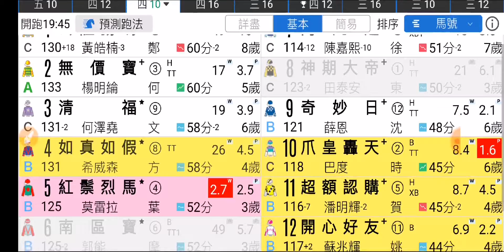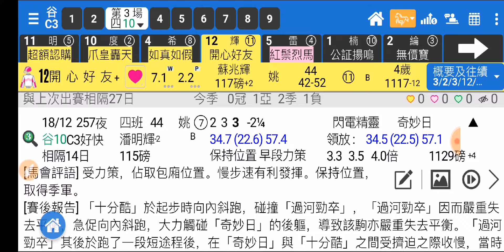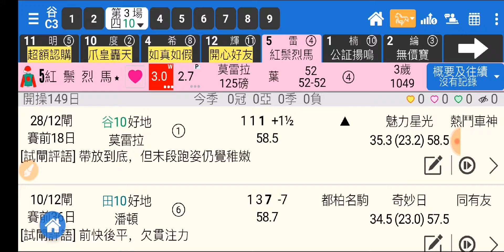賽馬精選 第3場 超額認購 留後殺敵 「波仔」2020-01-15